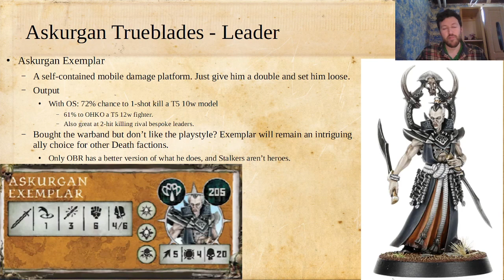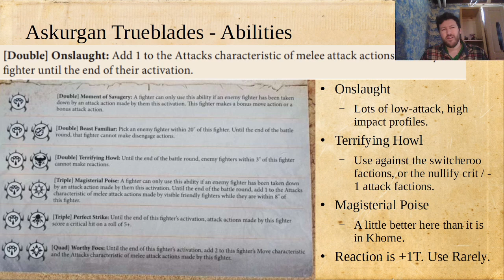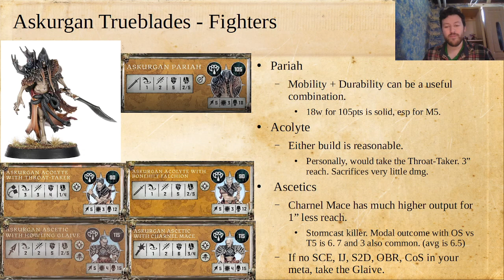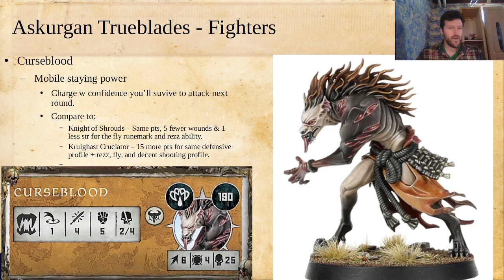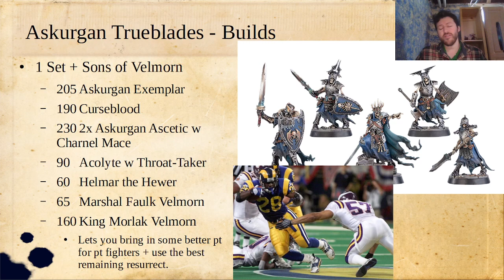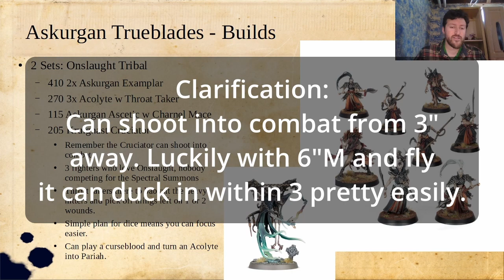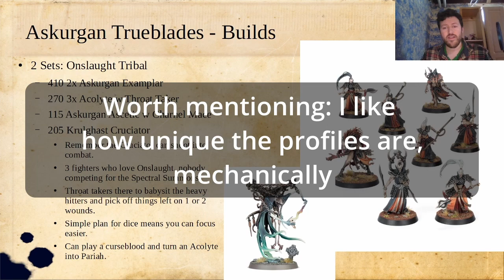Warcry Bloodhunt Guide - Askurgan Trueblades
My thoughts on the newest vampire warband for Warcry.